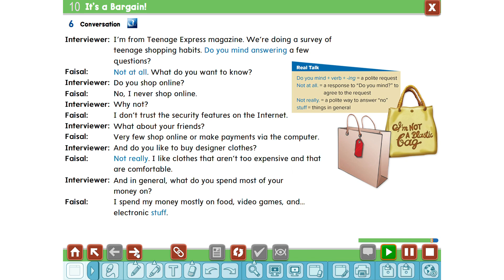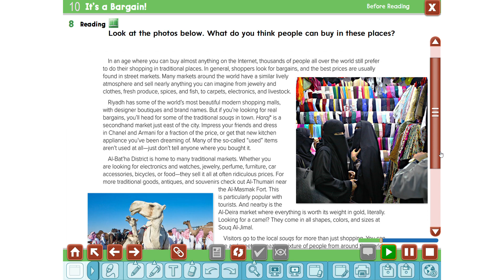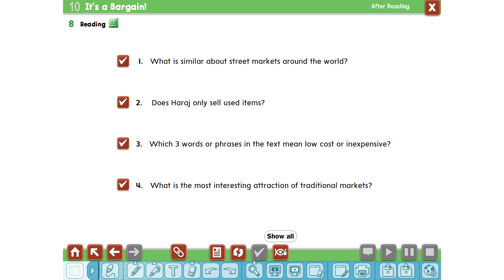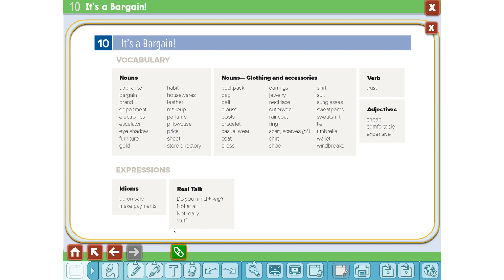ثاني متوسط الدرس الثالث والرابع الوحدة العاشرة الفصل الدراسي الثاني Super goal 2 2 U 10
Grammar-شروحات القواعد

قسم الألعاب التعليمية - التعليم بالترفيه

قسم دروس اللغة الإنجليزية

سوبر قول  1- أول متوسط -

سوبر قول  2- ثاني متوسط -

سوبر قول  3- ثالث متوسط -

ميقا قول 1 - أول ثانوي

ميقا قول 2 ثاني ثانوي

ميقا قول 3  - ثالث ثانوي

مواضيع متفرقة

29 قطعة قراءة مع مقاطعها الصوتية من الصف الأول الابتدائي إلى الصف الثاني ثانوي – الفصل الثالث

أوراق عمل شاملة لدروس منهج Mega 3.1 ثالث ثانوي الفصل الأول 1445هـ

عروض عيسى الحسيني – Mega 1.1 للأول ثانوي و منهج Mega 2.1 للصف الثاني ثانوي

أنشطة تفاعلية للوحدة الثالثة لمنهج Mega Goal 1.2 للصف الأول الثانوي مسارات

كلمات دلالية :, , , ,English,learn, ,الكتاب التفاعلي,السبورة التفاعلية, الانجليزية,وي كان,وي كان 2,الفصل ,ثالث,ثاني,ابتدائي,منهج,كتاب, ,1444,we can 2